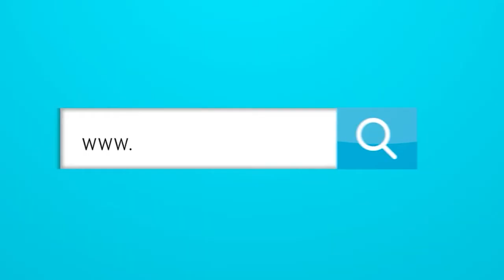Resumen Satélite: Harry y Meghan, el quinto hijo de Ronaldo, y el guaraná en polvo.